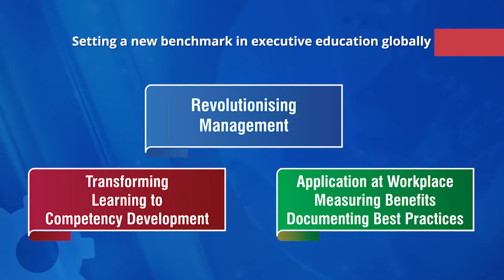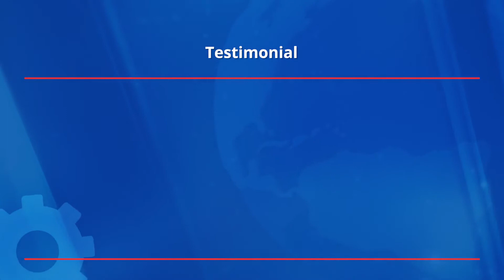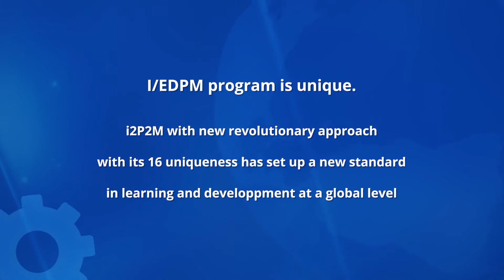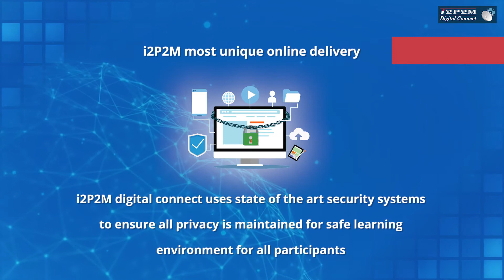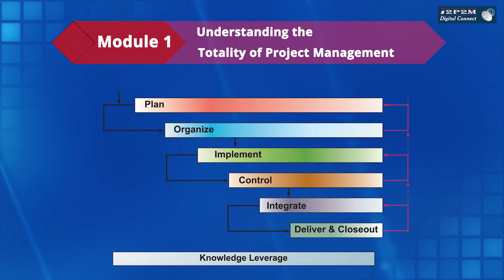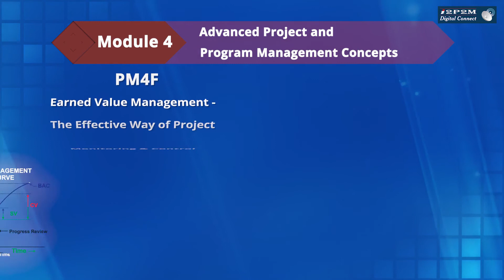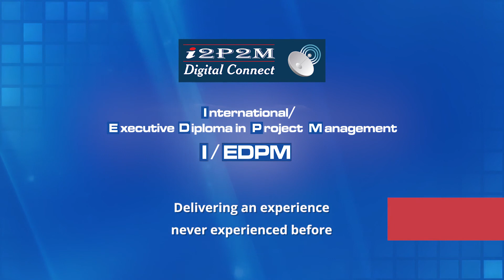i2P2M - International Institute of Projects and Program Management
International Institute of Projects and Program Management, a non-profit company was incorporated in 2008 as a Section 25 company of the Companies Act 1956 (now Section 8 company under Companies Act 2013) with the vision to equip project leaders, managers and professionals across all sectors - public and private sector companies, central and state government and research institutions to handle the complexity of tomorrow. It's aim is to build their Knowledge, Competency and Leadership through comprehensive learning with it’s application at the workplace with exposure to best practices, relevant case studies, real time computer based simulations of complex project and leadership scenarios and sharing of experience and success stories with industry stalwarts from India and abroad.